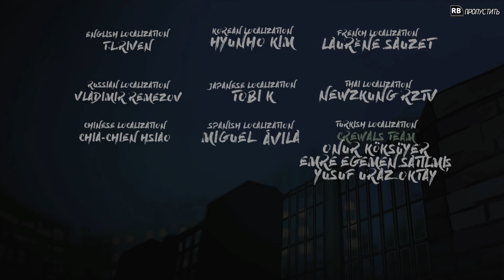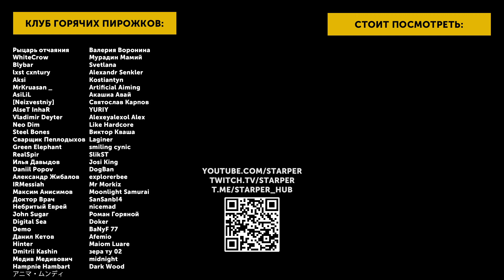The Coma: Recut #06'Финал 2 | Выход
Шестая и последняя часть моего прохождения The Coma: Recut, в которой Ёнхо выбирается из Комы.